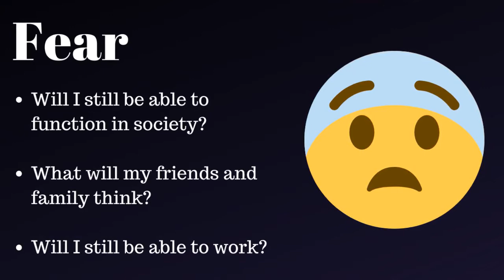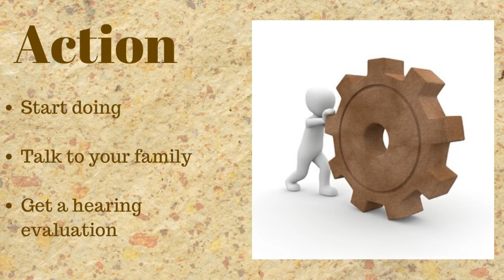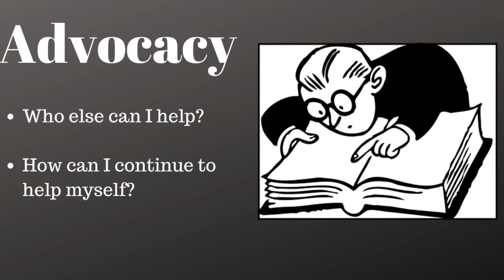How to Survive the 10 Stages of Hearing Loss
If you’ve been diagnosed with hearing loss, you can attest to the fact that it’s a life-changing experience. For most people, acquiring hearing loss doesn’t occur overnight, and neither does the acceptance of the diagnosis or the changes it brings. Just like someone who’s grieving, individuals who lose their hearing often pass through these 10 stages of hearing loss.